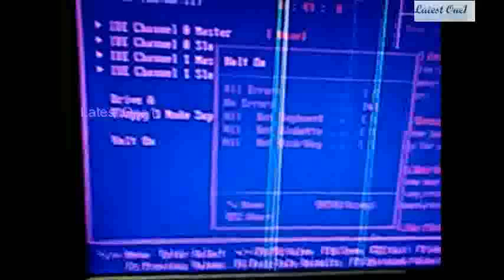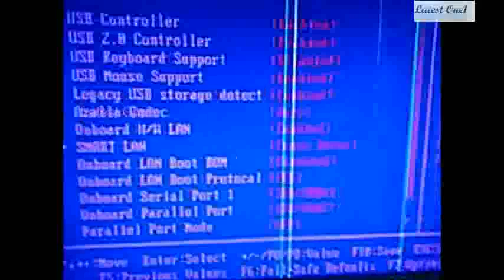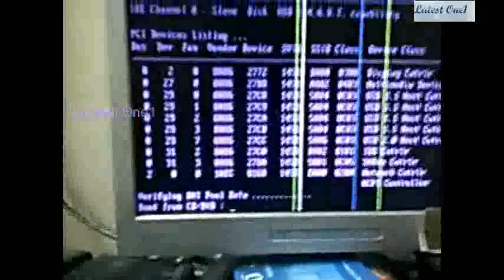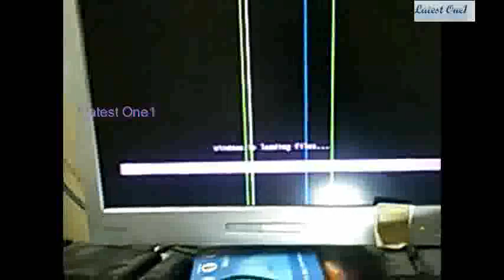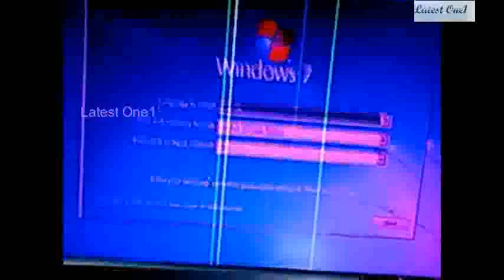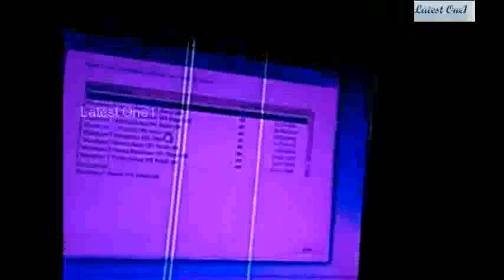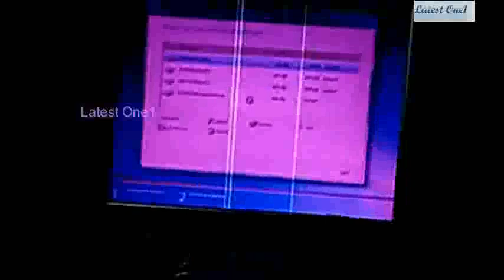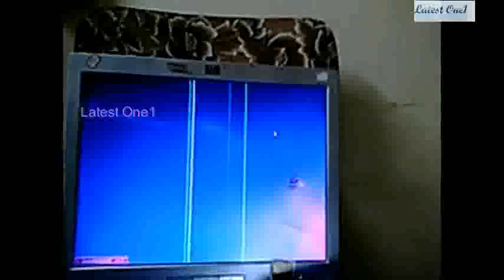My pc Win7/Win xp is not starting/Doesnt Boot/shows Blue Screen STOP Error 0*00000...Fix Problems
Please comment if this doesnt solve your problem, i will suggest solution for it...,